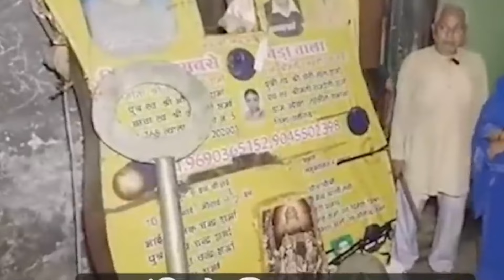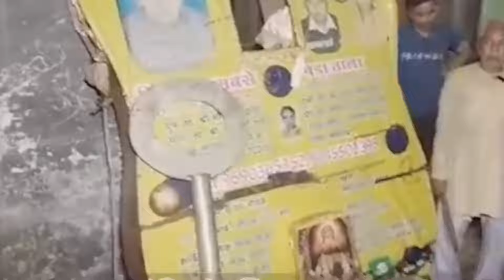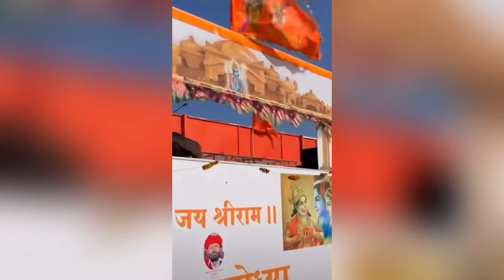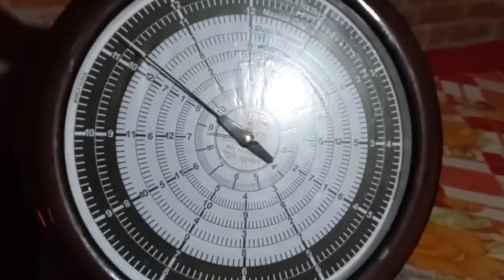अचानक अयोध्या पहुंचा 5500 किलो का ध्वज, नजारा देखने पहुंचे लोग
दोस्तो सालों के इंतजार के बाद अयोध्या में भगवान श्री राम की जन्म भूमि पर श्री राम मंदिर की प्रतिष्ठा होने वाली है मंदिर निर्माण लगभग पूरा हो चुका है बाइस जनवरी को प्रधानमंत्री नरेंद्र मोदी द्वारा राम मंदिर की प्राण प्रतिष्ठा की जाएगी, राम मंदिर में देश-विदेश से अलग-अलग रूपों में योगदान आए हैं। और दोस्तों जैसे-जैसे राम मंदिर की प्राण प्रतिष्ठा की तारीख नजदीक आ रही है वैसे-वैसे कई हैरान करने वाली चीज सामने आ रही है गुजरात से पचपन सौ किलो का ध्वज दंड अयोध्या पहुंच गया है जो इतना ज्यादा बड़ा है कि एक ट्रक में लाया गया है जिसकी तस्वीर सामने आने के बाद पूरी दुनिया में हलचल मच गई है दोस्तो आज हम इस वीडियो में राम मंदिर की उन खासियतों के बारे में बात करने वाले हैं जो इसे दुनिया में सबसे खास बनाती हैं। तो बस जानने के लिए बने रहे हमारे साथ वीडियो में एंड तक लेकिन उससे पहले अगर आप हमारे चैनल पर नए हैं तो वीडियो को लाइक करके चैनल को सब्सक्राइब जरूर करें।